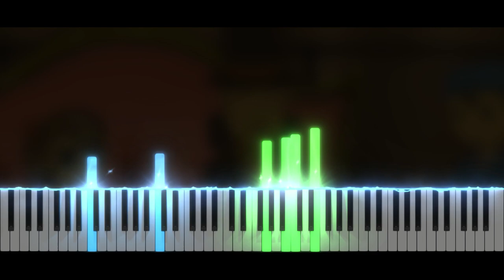A Moment of Rest - Professor Layton and the Diabolical Box | Piano Tutorial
Take care ❤️

Softwares used :
- 🎵 FL Studio
- 🎹 SeeMusic Visualizer
- ❤️ Cinema4D
- 🎬 After Effect
- 🖼️ Photoshop

Time code :
00:00 Intro
00:06 Musique